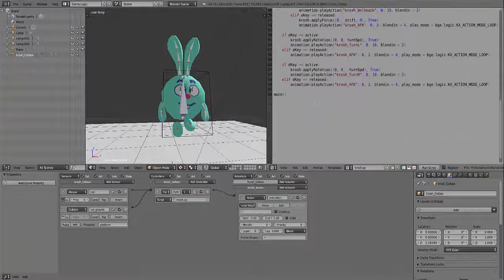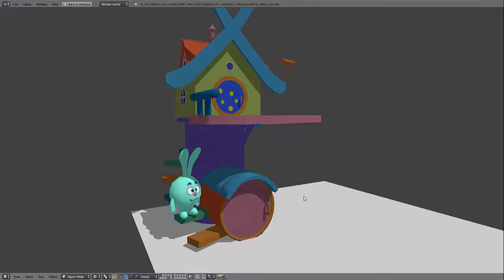BGE Смешарики | Kikoriki - Rabbit(Крош) teaser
I am planning to work a lot on this game over Christmas break and this is some of the cool things I've done this week :D
Song: Gresby Nash - Try and Survive